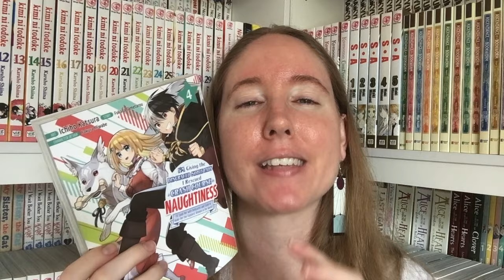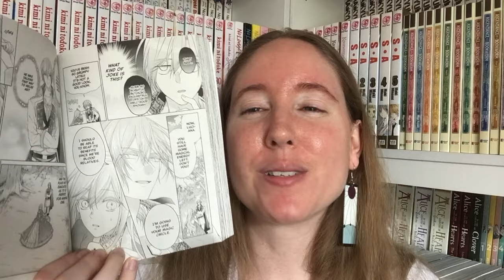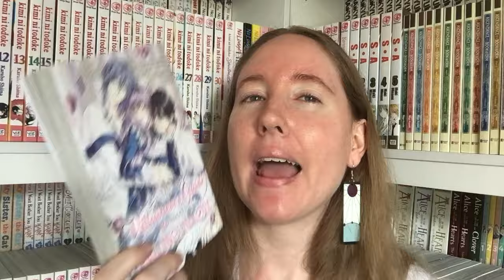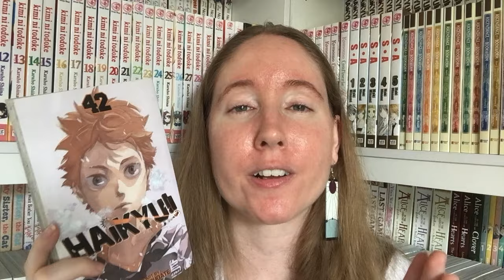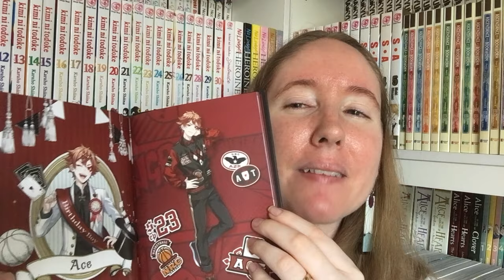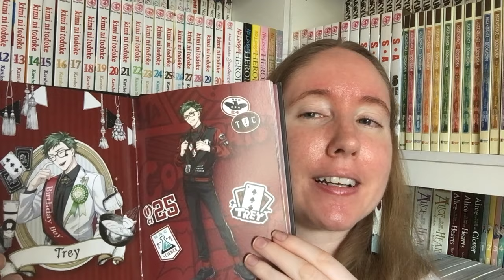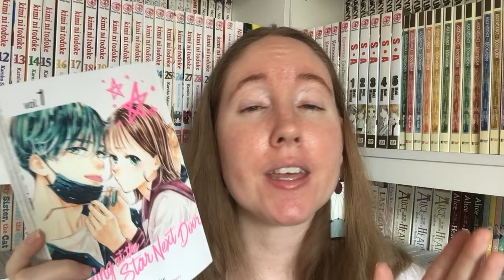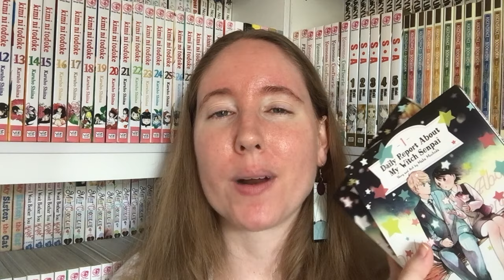Books I Would Save in A Fire | Top 5 Wednesday (Manga Edition)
If my family was okay and I had a chance to go save some of my manga in a fire, which volumes and series would I choose? That's today's question and one I had to give A LOT of thought to!